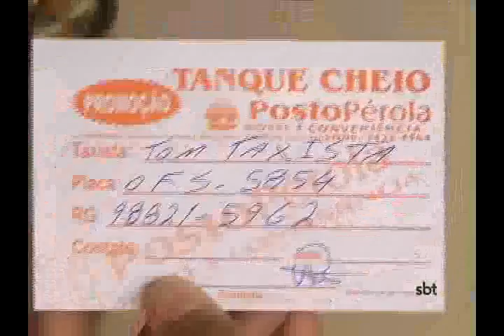"Dinheiro no bolso" premia novos contemplados na promoção do Posto Pérola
O mês de Abril chegou, e com ele chegaram os novos contemplados da promoção "Dinheiro no bolso" do posto pérola.

A cada mês, um taxista e um moto taxista é sorteado na promoção; os sorteios aconteceram na tarde da última terça-feira e já saíram os sortudos do mês de Abril.

O taxista contemplado é: Tom Taxista, veículo de placa: OFS 5854 - o ganhador recebeu o prêmio no valor de 200,00 reais.

O moto taxista contemplado é: Everton Roberto Júnior, veículo de placa: NSZ 2829 - o ganhador recebeu o prêmio no valor de 100,00 reais.

Parabéns aos novos sortudos!